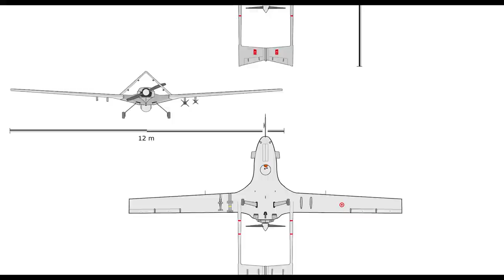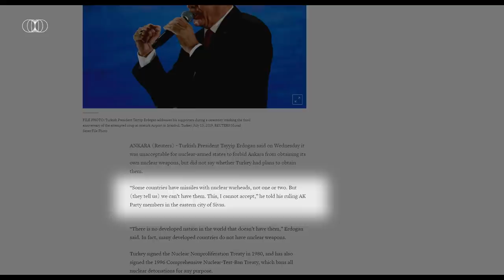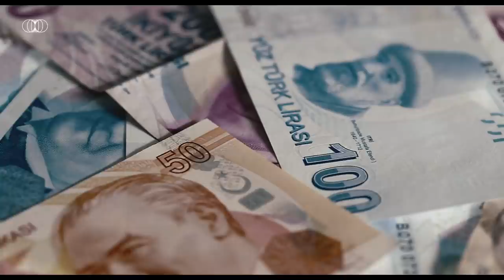Turkey's Grand Strategy - a Superpower in the Making?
For several years, we can witness an increase in Turkey's assertiveness in the international arena. The Turkish elite, led by Erdogan, dream of a return to the times of the might Ottoman Empire. Will Turkey become a superpower? Welcome to the next episode of The 20s Report.

00:00 Intro
00:31 A new pole of strength
03:30 In the footsteps of the Ottoman Empire
10:50 First: Sovereignty
17:57 Empty Vault
23:00 Outro

Research & analysis: Hubert Walas
Video production: Hubert Walas
Voiceover: Matthew Speidel